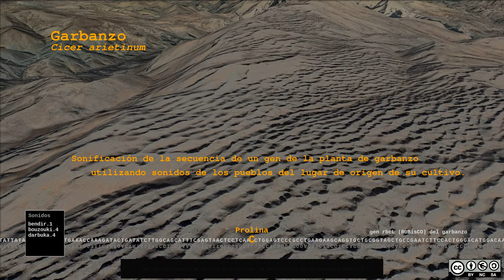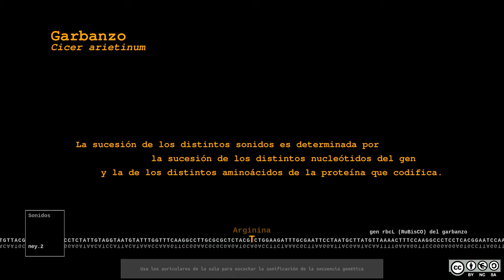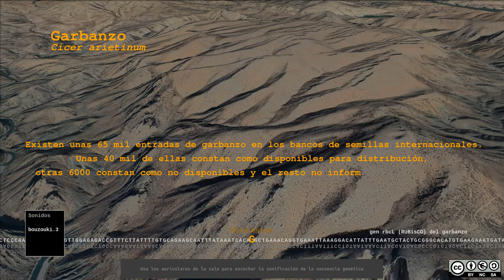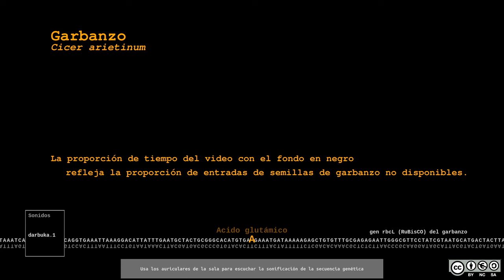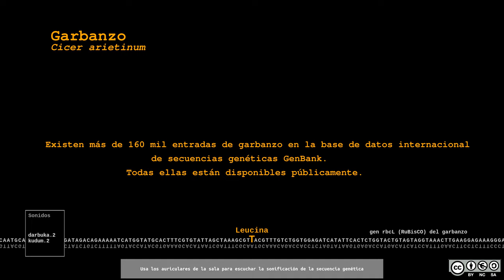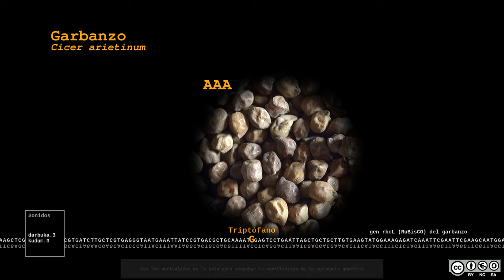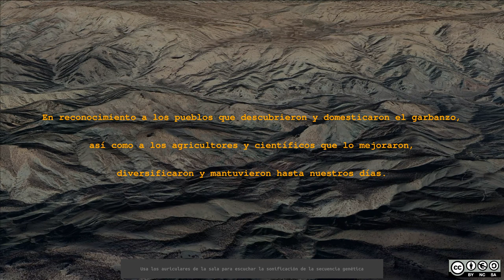SemillasSonorasGarbanzo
Chickpea (Cicer arietinum) rbcL gene DNA sequence sonification using human voices, traditional musical instruments, and images from the geographic area where chickpea was first bred and cultivated, allegedly the Near East.

The sound sequence was automatically generated from the DNA sequence by assigning different free sounds of these voices and instruments to each of the gene sequence's 4 nucleotides (A/T/G/C). After that, rests and regular percussion rhythms were included (some at random positions, some at selected positions) to improve the aesthetics of the resulting sound stream.

The succession of images was automatically generated by assigning different free images to different codons (nucleotide triplets).

Developed as part of the Daniel Carasso Fellowship research project, "Seed wars go digital: sustainability, big data and the social movement for open source seed systems", directed by Raquel Ajates (UNED). The main objective of the project was to analyze the feasibility of alternative seed governance models, exploring how the commons and digital open-source movements can help protect seeds from the growing loss of varieties and global privatization trends.

For a proper appreciation of this music, it is highly recommended to use headphones or high-fidelity speakers. This way, you will be able to hear the sonic details.